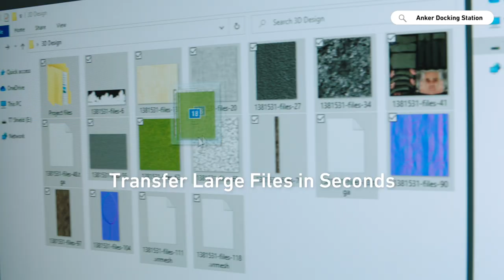Anker 568 USB-C Docking Station (11-in-1, USB4) | Pro-Grade Docking Station for Data-Heavy Work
Anker 568 USB-C Docking Station  offers 40 Gbps upstream bandwidth for cutting-edge 8K media display and 10 Gbps data transfer via its 2 USB downstream ports.
Features all-in-one charging with 100W Power Delivery for your laptop and two 30W Power Delivery ports for other devices such as your phone and tablet.
Comes with a unique remote management system that allows IT managers to easily manage and monitor multiple hubs and docking stations across a business.